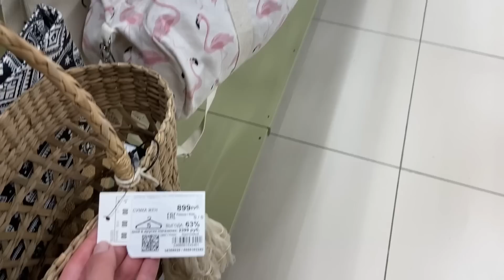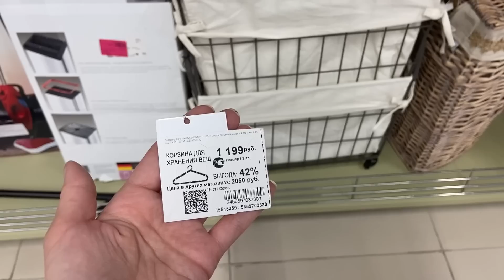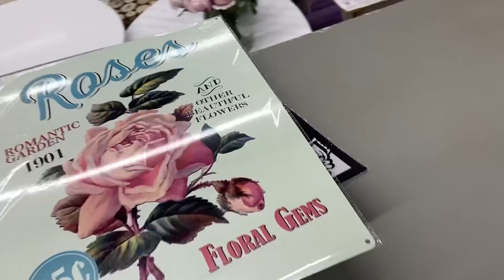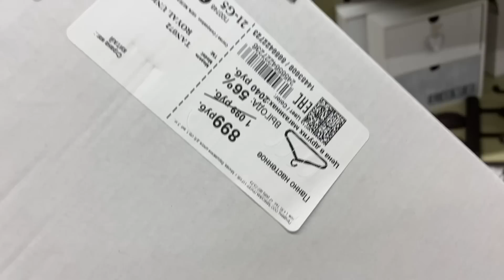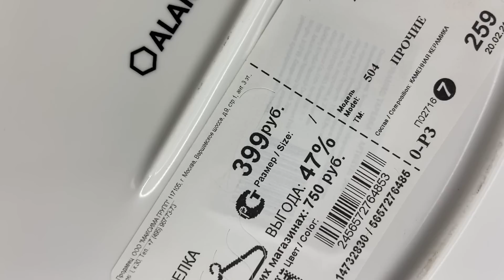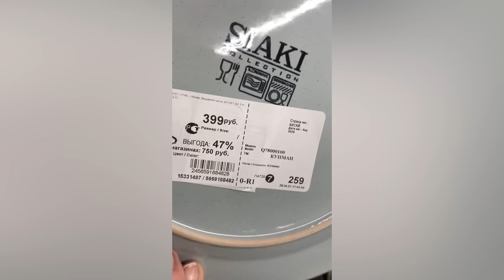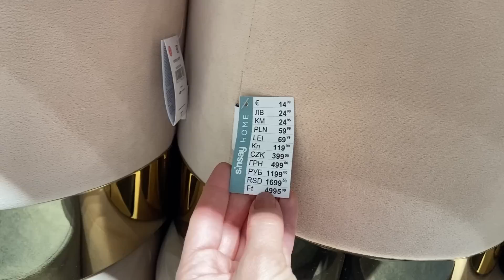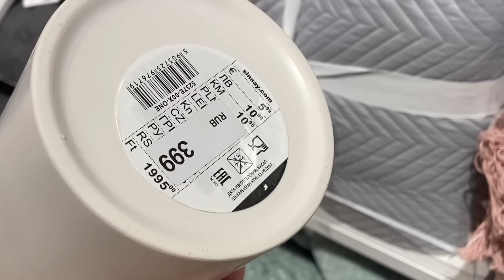ЧТО НОВОГО В "ФАМИЛИИ" и "Sinsey"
ОБЗОР МАГАЗИНА ФАМИЛИЯ. Москвам тц Мозаика